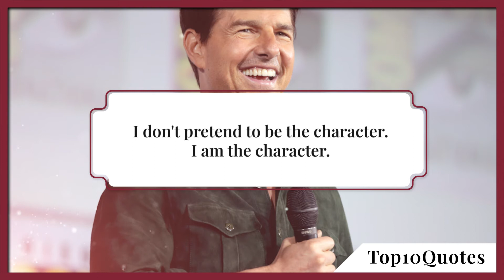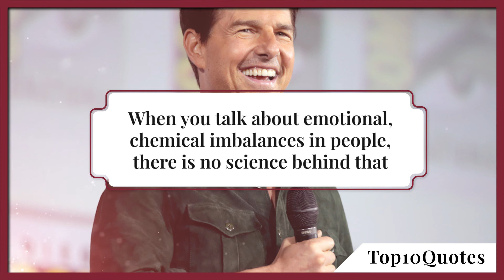Top 10 Quotes Tom Cruise | Movie Star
‘Cruise was born Thomas Cruise Mapother IV in Syracuse, New York, on July 3, 1962, the son of special education teacher Mary Lee (née Pfeiffer; 1936–2017) and electrical engineer Thomas Cruise Mapother III (1934–1984). His parents were both from Louisville, Kentucky, and had English, German, and Irish ancestry. Cruise has three sisters named Lee Anne, Marian, and Cass. One of his cousins, William Mapother, is also an actor who has appeared alongside Cruise in five films. Cruise grew up in near poverty and had a Catholic upbringing. He later described his father as "a merchant of chaos", a "bully", and a "coward" who beat his children. He elaborated, "[My father] was the kind of person where, if something goes wrong, they kick you. It was a great lesson in my life—how he'd lull you in, make you feel safe and then, bang! For me, it was like, 'There's something wrong with this guy. Don't trust him. Be careful around him.'"’